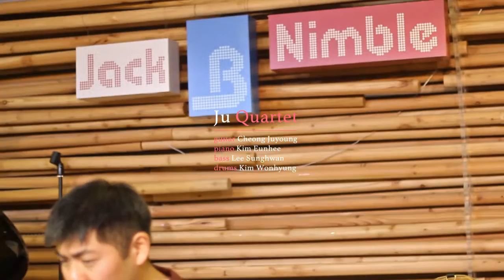[재즈] 주퀄텟(Ju Quartet) - Goodbye Weimar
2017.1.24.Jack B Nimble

guitar 정주영 bass 이성환 piano 김은희 drums 김원형